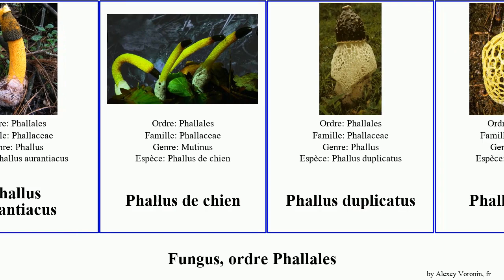Fungus, ordre Phallales phallus chien luteus champignons aurantiacus Satyre Lysurus fusiformis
Fungus ordre Phallales.
fungus of Order Phallales, language: fr.

Anthurus d'Archer
Aseroe arachnoidea
Colus (champignons)
Lysurus corallocephalus
Lysurus periphragmoides
Phallus aurantiacus
Phallus de chien
Phallus duplicatus
Phallus luteus
Pseudocolus fusiformis
Satyre puant
Satyre élégant